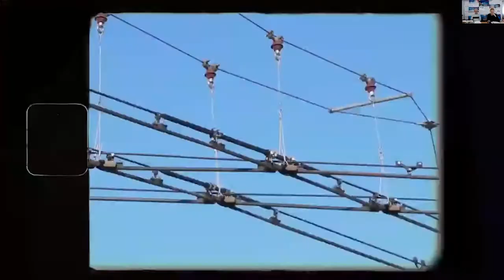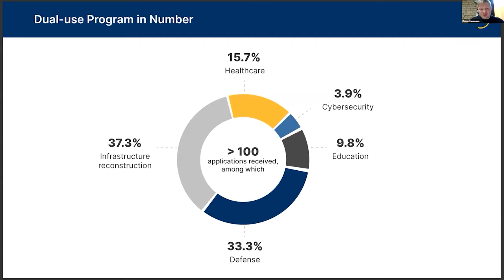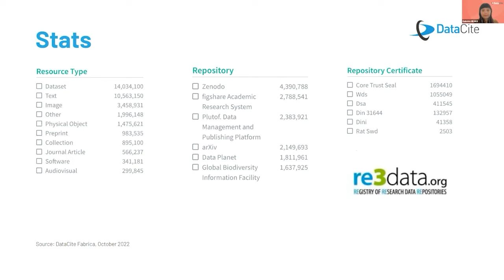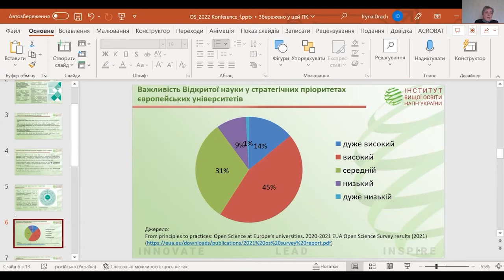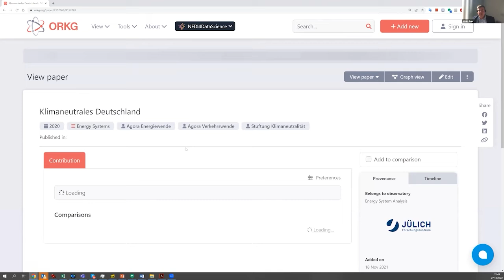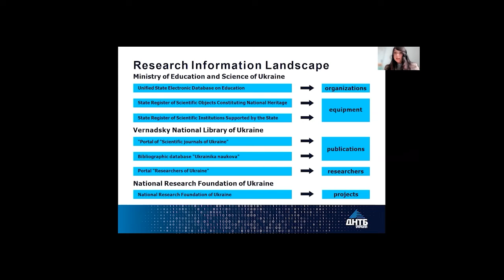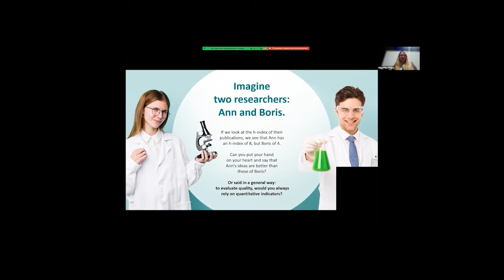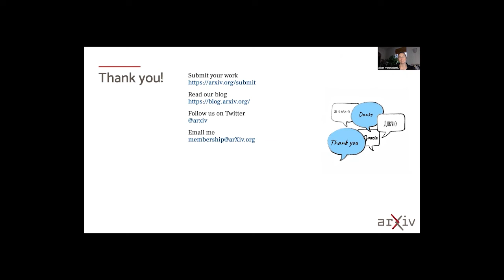The 1st International Conference "Open Science and Innovation in Ukraine"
OSICU2022 is a platform for the exchange of experience for scientists, representatives of scientific libraries, repositories, research projects, employees in the field of IT, publishers of scientific journals, developers of scientific information platforms and systems, graduate students and young scientists, project managers, startups co-organizers, library associations, scientists working on the development of artificial intelligence.

04:52 OLEKSII SHKURATOV. WELCOME
08:07 IGOR TARANOV. WELCOME
14:05 ALLA ZHARINOVA. WELCOME
22:08 MICHAEL ARENTOFT. "EC OPEN SCIENCE POLICY AND INITIATIVES"
36:30 SUZANNE DUMOUCHEL. WELCOME
46:24 SUSANNA MORNATI. WELCOME
59:58 PAVLO KARTASHOV. WELCOME
1:14:49 IVO WIJNBERGEN. “CONNECTING ACROSS BORDERS”
1:28:31 IRYNA KUCHMA. “CLIMATE JUSTICE AND OPEN SCIENCE”
1:41:53 OLEKSANDR BEREZKO. “OPEN SCIENCE: OPPORTUNITY FOR UKRAINE”
1:59:06 YEVHENII PREOBRAZHENSKYI. “THE ROLE OF THE NATIONAL RESEARCH AND EDUCATION NETWORK OF UKRAINE IN PROVIDING ACCESS TO GLOBAL RESEARCH INFRASTRUCTURES”
2:12:59 GABRIELA MEJIAS. “PERSISTENT IDENTIFIERS AS OPEN SCIENCE INFRASTRUCTURE”
2:33:43 MACIEJ MARYL. “SUPPORTING UKRAINIAN OPEN SCIENCE. FROM SHORT-TERM GOALS TO LONG-TERM GAINS”
2:46:30 KIMBERLY PARKER. “OPENING ACCESS WITH RESEARCH4LIFE BECAUSE "SCIENCE KNOWS NO COUNTRY”
2:52:59 OREL OGNJEN. “NATIONAL RESEARCH E-INFRASTRUCTURE IN CROATIA”
3:12:05 MARGRET PLANK. “DAAD FINANCED PROJECT “OER WITH UKRAINE“
3:25:08 IRYNA DRACH. “OPEN SCIENCE IN UNIVERSITIES: EUROPEAN EXPERIENCE AND PROSPECTS FOR UKRAINE”
3:38:30 FRANS LETTENSTRÖM. “WRITING FOR SUCCESS: PUBLISHING IN HIGH-IMPACT INTERNATIONAL JOURNALS”
4:02:48 OKSANA BRUY. “UNIVERSITY OPEN SCIENCE POLICY. EXPERIENCE OF THE IGOR SIKORSKY KYIV POLYTECHNIC INSTITUTE”
4:22:23 SÖREN AUER. “ORGANIZING SCHOLARLY COMMUNICATION WITH THE OPEN RESEARCH KNOWLEDGE GRAPH”
4:51:17 IRENE BUSO. “FUNDING OPEN SCIENCE WITH NEW CROWDFUNDING METHODOLOGIES: NEW PERSPECTIVES AND CHALLENGES IN AN UNCERTAIN ERA”
5:09:20 TIZIANA FERRARI. “FOSTERING OPEN RESEARCH INFRASTRUCTURE: BEST PRACTICES AND OPPORTUNITIES”
5:23:22 SERGIY SVISTUNOV. “OPEN ACCESS TO THE RESEARCH INFRASTRUCTURE AT THE NATIONAL ACADEMY OF SCIENCES OF UKRAINE - THE CURRENT STATE, PROBLEMS, AND DEVELOPMENT PROSPECTS”
5:37:42 OLENA CHMYR. “NATIONAL REPOSITORY OF ACADEMIC TEXTS IN THE SYSTEM OF OPEN SCIENCE: CURRENT STATE AND FUTURE DEVELOPMENT”
5:49:42 SABINA AUHUNAS. “BUILDING UKRANIAN CURRENT RESEARCH INFORMATION SYSTEM URIS”
6:02:14 SERGEY ZHARINOV. “DEVELOPMENT OF THE SPHERE OF INTERNATIONAL SCIENTIFIC AND TECHNICAL COOPERATION”
6:12:48 HRYHORIY MOZOLEVYCH. “NATIONAL ACTION PLAN FOR THE IMPLEMENTATION OF THE PRINCIPLES OF OPEN SCIENCE UNTIL 2030”
6:24:10 LUDO WALTMAN. “OPEN SCIENCE AND RESEARCH ASSESSMENT REFORM – A HAPPY MARRIAGE?”
6:38:14 EMANUEL KULCZYCKI. “THE GEOPOLITICS OF SCHOLARLY COMMUNICATION: MULTIPLE LANGUAGES AND ALPHABETS”
7:01:07 OLGA POLOTSKA. “RESEARCH ASSESSMENT REFORM: A TREND AND A CHALLENGE”
7:23:00 SEBASTIAN DAHLE . “AN EARLY-CAREER RESEARCHERS‘ PERSPECTIVE ON OPEN SCIENCE AND RESEARCH ASSESSMENT”
7:39:35 IHOR YEHOROV. “KEY TRENDS IN RESEARCH INSTITUTIONS EVALUATION”
7:58:45 ALISON FROMME. “OPEN: OUR CENTRAL MISSION”